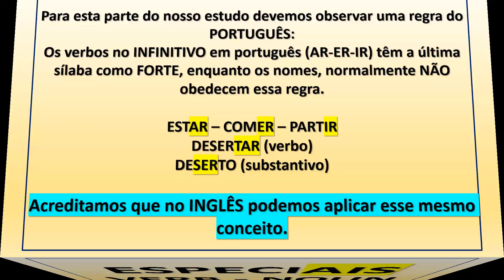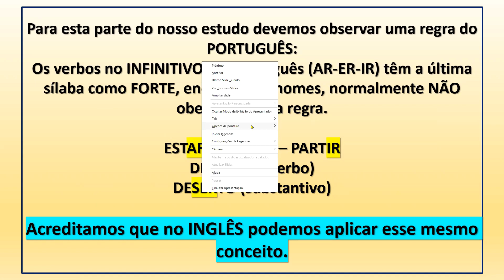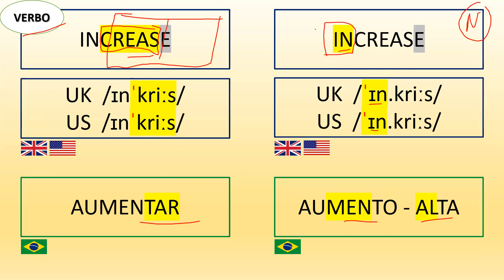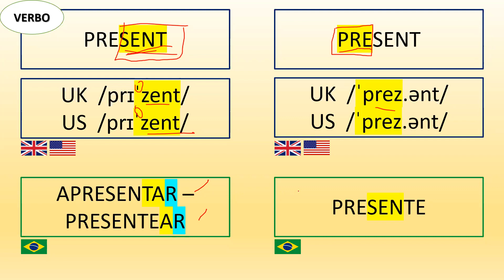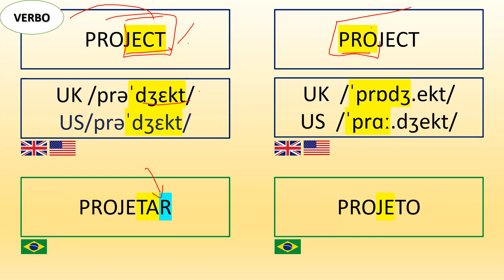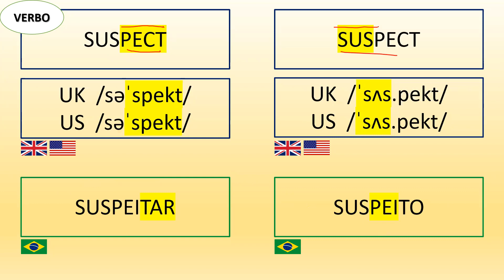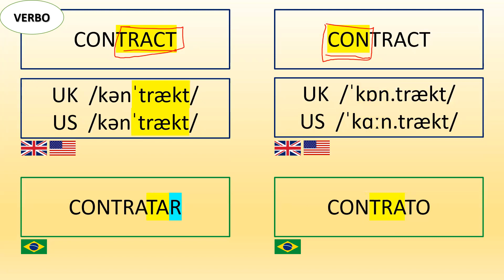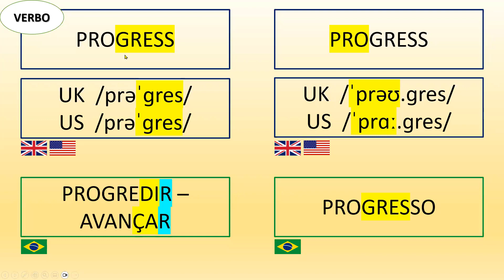Pronunciation exercise. VERBS X NOUNS – 15/11/2023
VISITE NOSSA BIBLIOTECA
BIBLIOTECA VIRTUAL – GRUPO INGLÊS BÁSICO